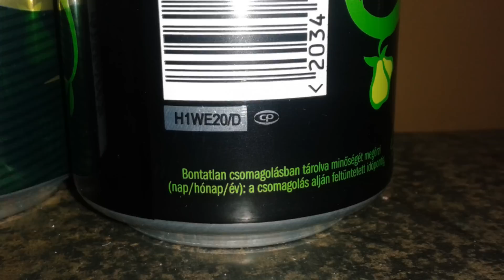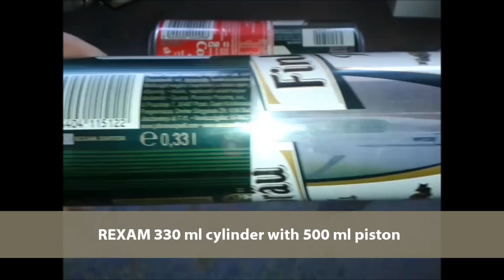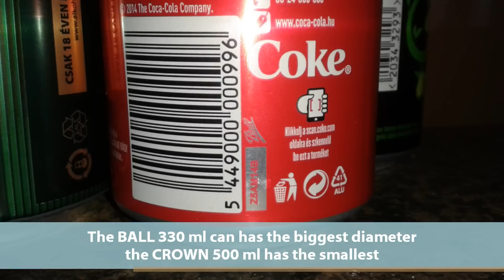How to make beer can piston for Stirling Engine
Thanks any help!🙏

I made a working ALL FREE PISTON STIRLING ENGINE with this type of power piston here:

OTHER VIDEOS YOU MIGHT LIKE:
Support my efforts with a simple video sharing please
THANKS!

BLADE